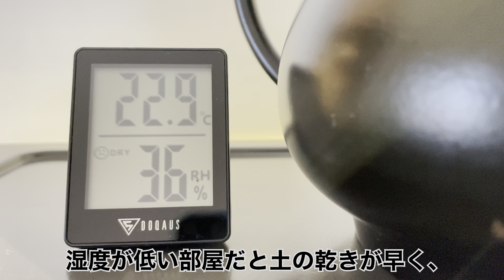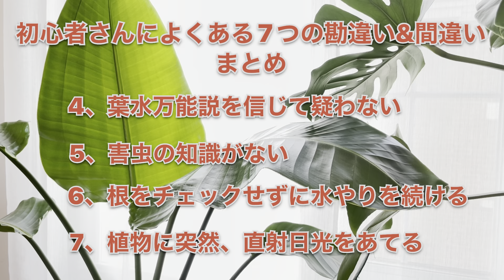初心者さんによくある7つの勘違い&間違い【あるある】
今回は観葉植物初心者さんにありがちな、７つの勘違い&間違いについての動画です。観葉植物にハマり始めた頃、私が実際に勘違いしていたり間違っていたことをまとめました。皆さんの失敗談もコメント欄から教えてください🌱

【Amazonお気に入りボタニカルグッズ】
『携帯ルーペ』植物がなんだか怪しいときは害虫がいないかこれでチェック。

『ヒートマット』気温が低い日の必須アイテム。発根に最適な温度は23〜25度。

『照度計』思っていたよりも実際は光不足だった、ということがよくあるのでこれで測ってみよう。

『育成ライト』横でも縦でも使える便利な育成ライト。どの成長ステージにも対応したフルスペクトラム。